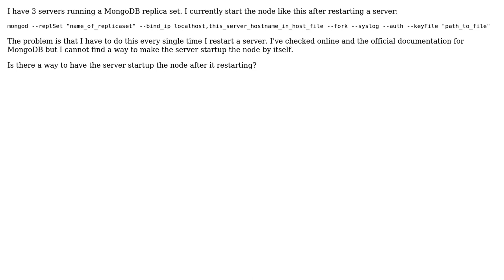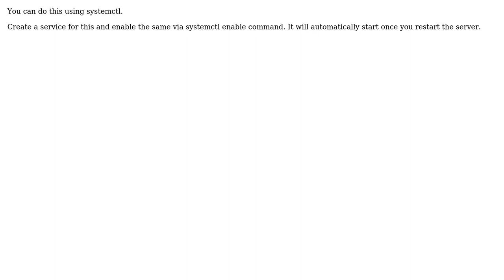How do I make a mongodb replica set node "startup" after the server restarts?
With thanks & praise to God, and with thanks to the many people who have made this project possible! You are responsible for your own actions.